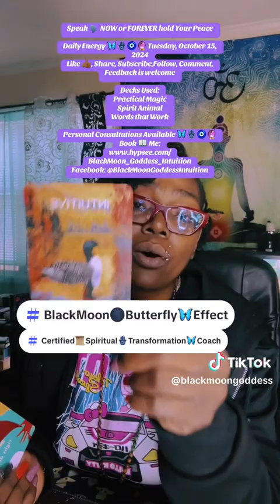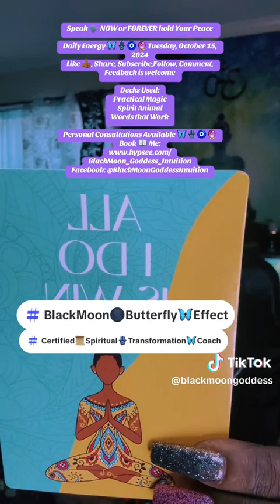Daily Energy 🦋🪬🧿🔮 Tuesday, October 15, 2024**Speak 🗣️ NOW or FOREVER hold Your Peace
Speak 🗣️ NOW or FOREVER hold Your Peace:

Daily Energy 🦋🪬🧿🔮 Tuesday, October 15, 2024

Decks Used:
Practical Magic
Spirit Animal
Words that Work

Are you ready to tap into the powerful energy of today? BlackMoon, a Certified Clairvoyant Spiritual Transformation Coach, is here to guide you through the mystical vibrations of Tuesday, October 15, 2024. Let's explore the transformative energies at play and how you can make the most of them in your life.

Embrace the BlackMoon Butterfly Effect
The BlackMoon Butterfly Effect is a concept that represents the idea of small actions leading to significant changes in the universe. Just like the flutter of a butterfly's wings can create a hurricane on the other side of the world, your choices and intentions can create ripples of change in your life and the lives of others.

What does the energy of today hold for you?
Today's energy is all about speaking your truth and owning your power. It's a day to let go of any fears or doubts that may hold you back and step into your authentic self without reservation. The universe is listening, so speak up and share your desires, dreams, and aspirations with clarity and confidence.

How can you make the most of this transformative energy?
Set Intentions: Take some time to reflect on what you truly want in your life and set clear intentions for the future. Write down your goals, dreams, and desires, and speak them out loud to the universe.

Practice Mindfulness: Stay present in the moment and pay attention to the signs and synchronicities that the universe is sending your way. Trust your intuition and follow its guidance with an open heart.

Release Limiting Beliefs: Let go of any beliefs or patterns that are holding you back from stepping fully into your power. Use affirmations, visualization, and meditation to reprogram your subconscious mind for success and abundance.

Connect with BlackMoon for Personalized Guidance
As a Certified Clairvoyant Spiritual Transformation Coach, BlackMoon has the insight and intuition to help you navigate the energies of today and transform your life in profound ways. Book a session with BlackMoon to receive personalized guidance, support, and healing on your spiritual journey.

Today is a powerful day for speaking up, owning your truth, and embracing the transformative energies that are at play. Take this opportunity to connect with the universe, set your intentions, and step boldly into the life you desire. Remember, you have the power to create your reality, so speak now or forever hold your peace.

Speak up, embrace the energy of today, and watch as miracles unfold in your life!

Zelle: available upon request

Facebook: Ros'Mika BlackMoon Harris/ BlackMoon Goddess Intuition
YouNow: @BlackMoon_BMGI

PRODUCTS: Handmade By BlackMoon

It's Butta Baby_ All-Natural Whipped Shea Body Butta:

Crystal Infused Butta _ Unscented only, Glitter and Color Available. *Each jar comes with a crystal
* Unscented/Uncolored Butta
* Unscented/Uncolored Glitter Butta

Smudge Sprays:

*Protection
*Cleansing
*Abundance
*Aura Clearing
*Attraction

Gift Baskets/Keepsakes Boxes:

Smudge
Protection
Third- Eye Opening
Chakra Balancing
Purification
All Occasions and Holidays

PSYCHIC/ SPIRITUAL SERVICES:
Personal Readings are open. Click the Book Now Button on my Facebook Page: BlackMoon Goddess Intuition

Candle Workings:
7-DAY: $33.33
14-DAY: $66.66
24-HOUR: $100.00

ASK ABOUT OTHER SPIRITUAL WORKINGS

COACHING/MENTORING SESSIONS:
Openings available for Spiritual Transformation Coaching:
* Individual Coaching Sessions available
* Coaching Packages available

THANK YOU FOR ALL OF YOUR LOVE, SUPPORT, AND POSITIVE ENERGY. MAY SPIRIT BRING LOVE, AND ABUNDANCE INTO YOUR LIFE. ASE'
BE FLUID 🌊✊🎆🧿